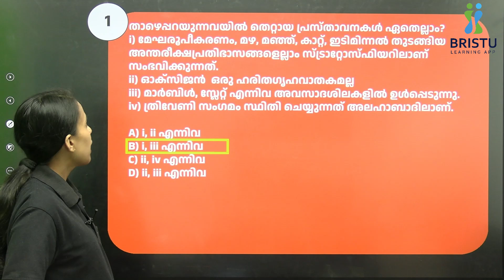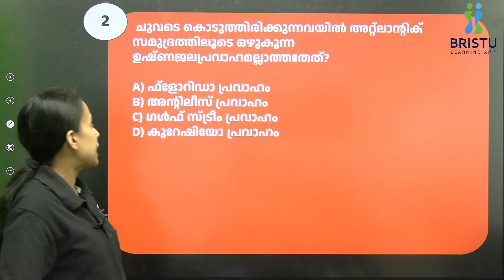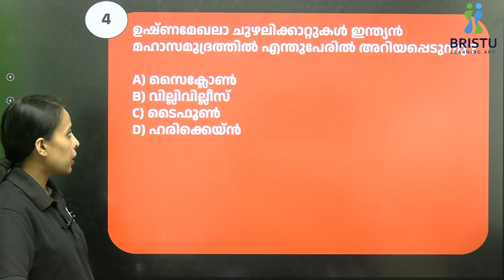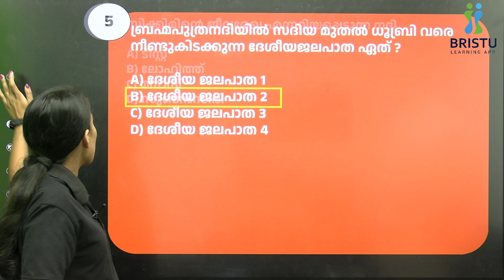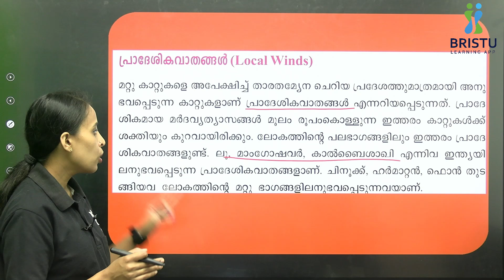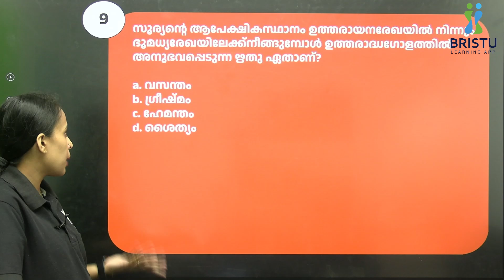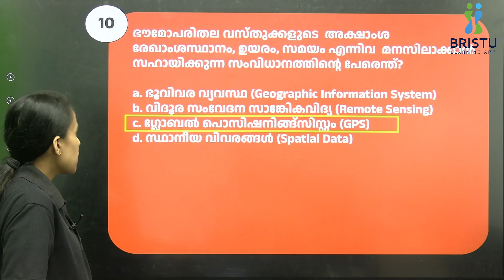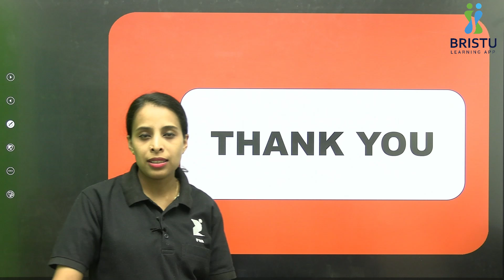LDC SPECIAL🌟GEOGRAPHY 🌟 ഇനി പ്രതീക്ഷിക്കാവുന്ന ചോദ്യങ്ങള്‍ 🌟SCERT-Based🌟 TEENA